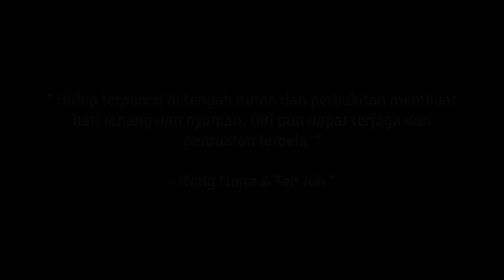IBU CANTIK INI MELARANG SUAMINYA BERTEMU IBU KANDUNGNYA YANG MEMANGGIL DILUAR RUMAH PADA MALAM HARI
Di video ini saya mengunjungi Kang Nana yang tinggal di perbukitan sambil mengurusi kebun seluas 1 hektar lebih. Di perjalanan menuju rumahnya, Kang Nana kerap diganggu makhluk halus yang berwujud wanita cantik yang menarik motornya sehingga tidak bisa jalan. waw serem ya!

Tonton kisah selengkapnya, bagaimana Kang Nana dan keluarganya bisa hidup di tengah perkebunan yang begitu luas.

Buat teman-teman yang mau memesan jamu kuat Bapak Kaan dan Mbah Sugeng, whatsapp saja ke nomor 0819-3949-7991.

Terima kasih 😀🙏